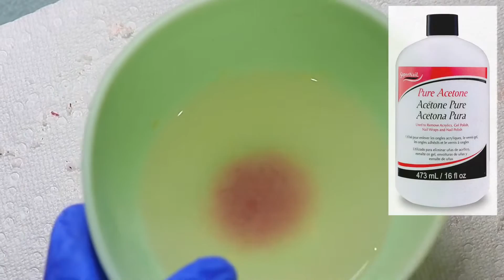Como remover esas uñas acrílicas gruesas que algunas traen.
A veces llegan clientas con uñas de acrílicos bien gruesas y tenemos que removerlas.

Aquí les comparto como hacerlo

Lo que usé y donde lo compré:

Acetone Pura 16 Fl Oz.
Puntas carburo, 10Pcs
Herramientas para manicura Profesional 3pcs Set
MelodySusie 30000 rpm taladro Profesional
Makartt Limas 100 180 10pcs
Maryton Sanding Bloques de pulir
Cuccio Pro aceite para cutículas